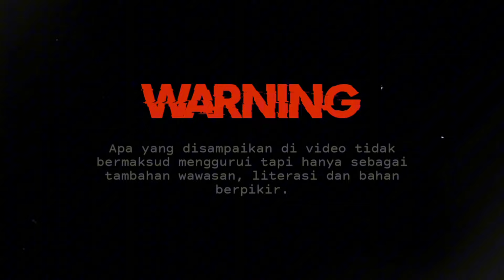JAWA ITU LUHUR ‼️JANGAN DINODAI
Kesadaran Spiritual Manusia Akan Terus Bertumbuh Berkembang dan Sebaik Baiknya Manusia adalah Mereka Yang Bisa memberi Manfaat pada semuanya. Oleh karena itu, Sebagian hasil dari channel ini akan disalurkan untuk mendukung YAYASAN DARBE BERBAGI NUSANTARA yang berkomitmen untuk membantu mereka yang membutuhkan melalui Program dan Gerakan Nyata. Dan kami mengajak sedulur untuk bergabung dalam kegiatan ini dengan cara bergabung menjadi Pelanggan atau berpartisipasi langsung melalui donasi. Setiap kontribusi Anda memiliki dampak yang nyata, membantu menyediakan bantuan dan harapan bagi mereka yang membutuhkan.
Dukung PROGRAM BERBAGI ( Berbuat Baik Untuk Negeri) bersama TJD Dengan Donasi via :
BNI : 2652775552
an. YAYASAN DARBE BERBAGI NUSANTARA
Konfirmasi Donasi ke Telegram TJD (Bukti Transfer )
Ucapan Terima Kasih untuk Para PELANGGAN :
Dengan Bergabung Menjadi Pelanggan Channel ini, Sedulur Telah Ikut Serta Dalam mendukung YAYASAN DARBE BERBAGI NUSANTARA yang berkomitmen untuk membantu mereka yang membutuhkan melalui Program dan Gerakan Nyata
Tonton Video SAMPAI HABIS, agar mendapatkan HIKMAH dan Tidak GAGAL PAHAM

Apa yang disampaikan di video tidak ada maksud menggurui dan hanya sebagai tambahan wawasan..literasi dan bahan berpikir dari Persepsi Pribadi BUKAN UNTUK DIPERCAYA dan juga tidak sebagai KEBENARAN...KARENA KEBENARAN MUTLAK HANYA MILIK ALLAH SWT

Note :
Kami berhak menghapus komentar yang tidak sopan dan provokatif. Mari kita ciptakan kedamaian dan persaudaraan

S A L A M
— T.J.D —